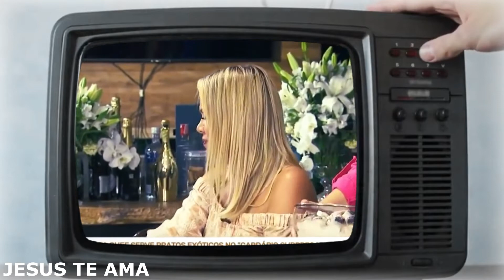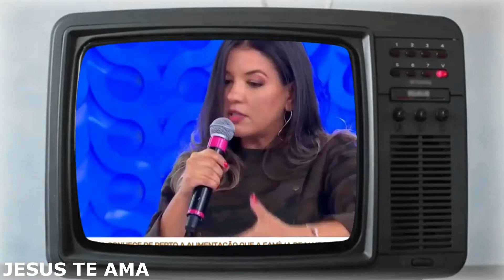História de vida da indígena Maira - Programa Eliana (19_09_21)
A linda historia da Maira...